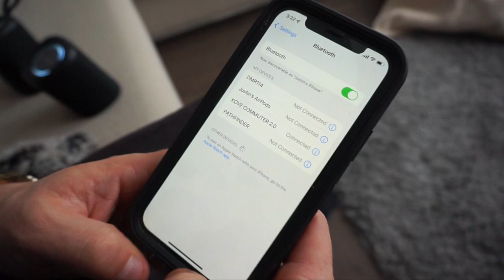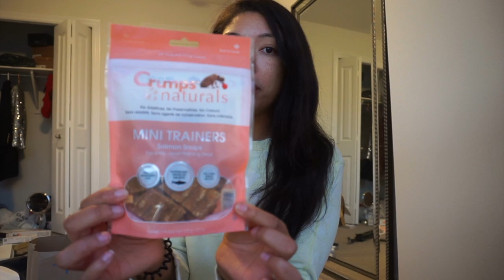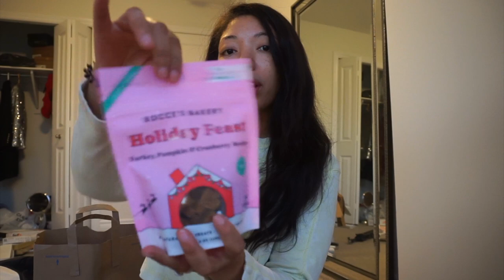GETTING READY FOR CHRISTMAS 🎄✨ (decorating the tree, holiday party)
Getting into the Christmas spirit vlog - we decorate our christmas tree, do some shopping & Georgie meets santa for the first time.

Eggnog Toy
Santa Toy
Benny Bullys Treats
Crumps Semi Moist Beef Treats
Crumps Salmon Snaps